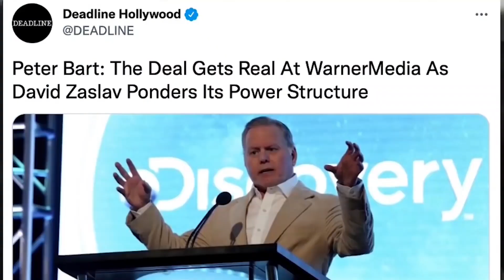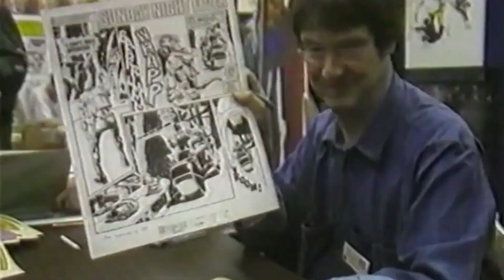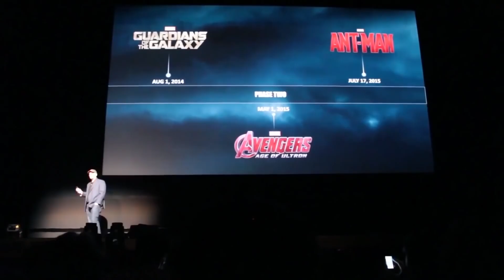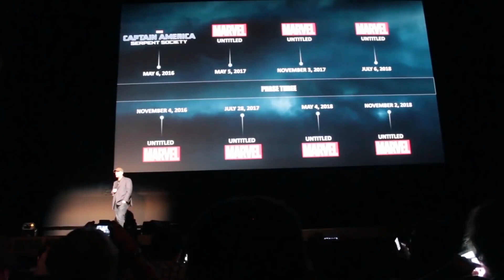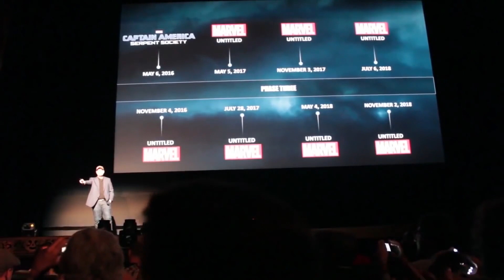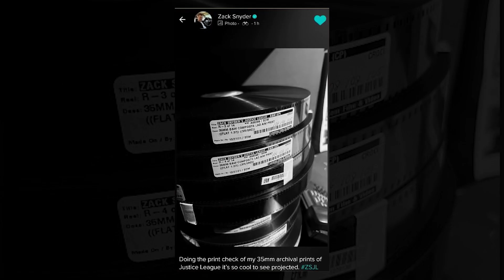Kevin Feige in DC universe (தமிழ்)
Vanakkam Makkale...kevin feige in dc universe total overhaul

kevin